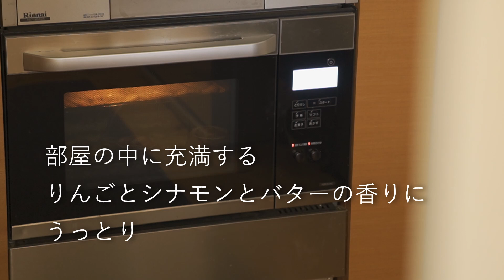りんごとパイシート｜庭の植物で簡単クリスマス飾り｜香りを暮らしの中に｜暮らしのvlog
アラフィフ主婦の「ほのぐら」です。

りんごとシナモンとバターの香りは、
なぜこんなにもしあわせを感じさせてくれるのでしょうか。
お菓子をつくっているとき、
部屋の中からこの香りが消えなければいいのに！と思います。

そして、
ローズマリーやラベンダーをふんだんに使ったクリスマス飾りは、
玄関や食卓で私たち家族を癒してくれます。

動画では香りが伝わらないのが残念でなりませんが、
長い夜、ゆっくり動画を観ていただけると嬉しいです！

***使わせていただいたレシピ***

**ローズパイ**
「みさこママ」さんのレシピ
（底に砂糖とバターは敷きませんでした）

**オープンアップルパイ**
「まりとかず」さんのレシピ

**リングパイ**
「ゆるっとあお子」さんのレシピ

いつのまにか手抜きばかりになってしまった主婦が
良い加減のていねいな暮らしを目指すVlogです。